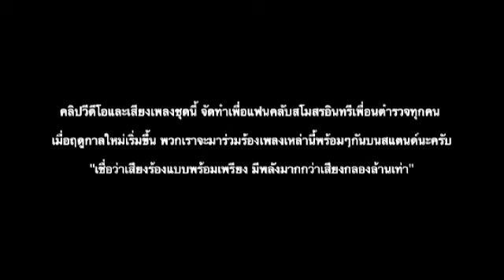เพลง ฮัท โอเล โอเล่